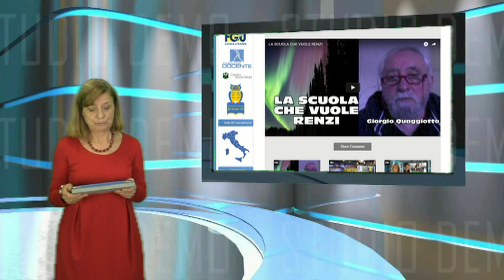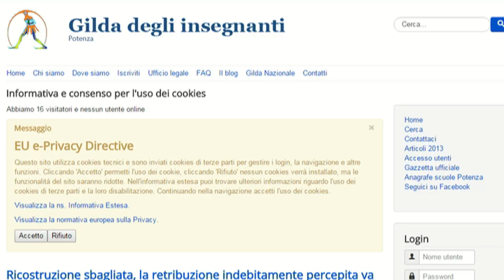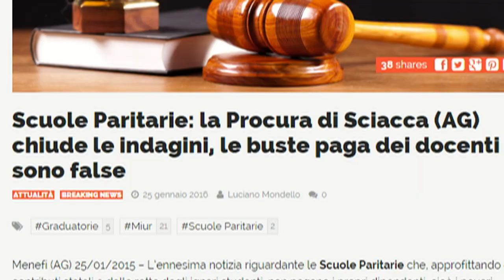NEWS 31 GENNAIO 2016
Ben ritrovati web spettatori
*Ciclo  di conferenze a difesa della scuola italiana
*Convegno Nazionale promosso dall'associazione art 33 dal titolo "Scuola dell'infanzia ieri, oggi ma domani?"
*Concorso docenti: primo parere del nuovo Consiglio Superiore della Pubblica Istruzione
*Mobilità e chiamata diretta: emendamenti dell'On. Luigi Gallo (M5S) al decreto Milleproroghe
*Convegno Cgil, da Palermo l'On. Maria Marzana (M5S)
*Ricostruzione di carriera: sentenza Tribunale di Lagonegro
*Scuole paritarie non retribuiscono i loro docenti. Indagine della Procura di Sciacca.
Vi ricordiamo che potete rivedere i nostri servizi  su gildatv .it o direttamente scaricando l'app Gildatv